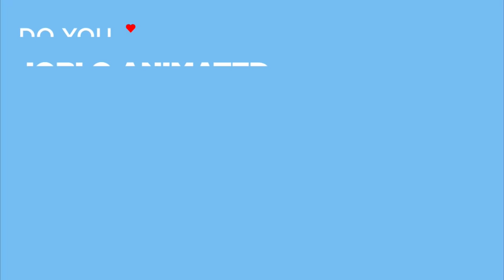THE ROAD TO EL DORADO Clips - "The Beginning Of A New Era" (2000)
Watch the official Clips from THE ROAD TO EL DORADO (2000).

PLOT: Two swindlers get their hands on a map to the fabled city of gold, El Dorado.

RELEASE DATE: 31 March 2000 (USA)
GENRE: Animation, Adventure, Comedy
STARS: Kevin Kline, Kenneth Branagh, Rosie Perez